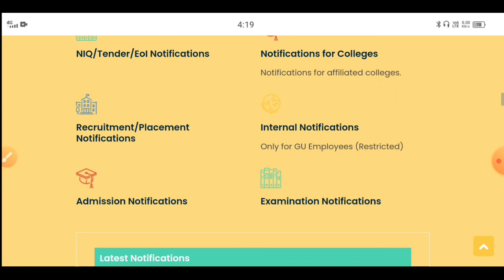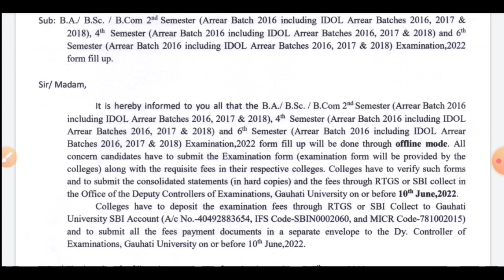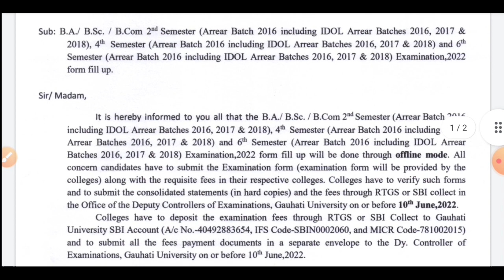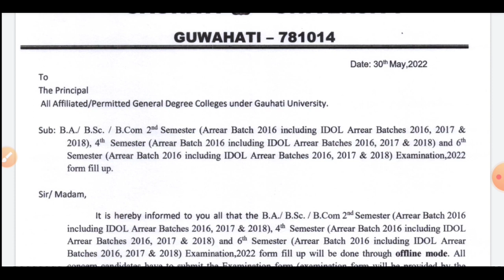BA, B.Sc,B.Com 2nd, 4th & 6th Sem Exam Form fill up 2022 Gauhati University // Full details Arrear